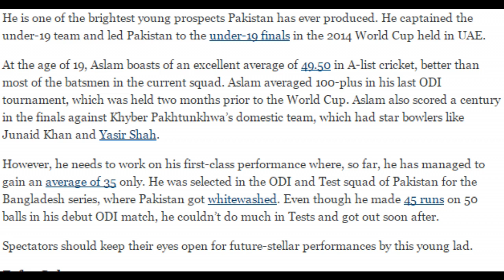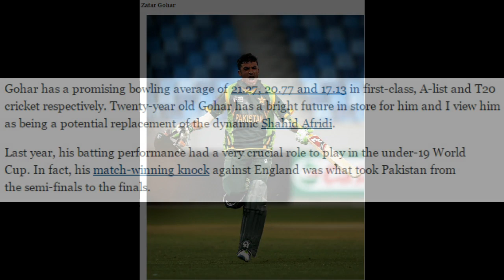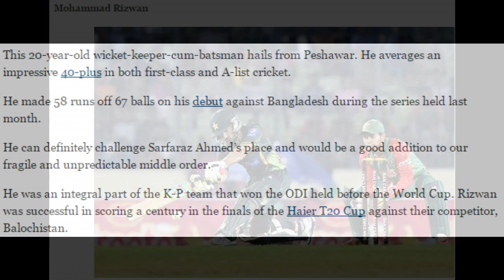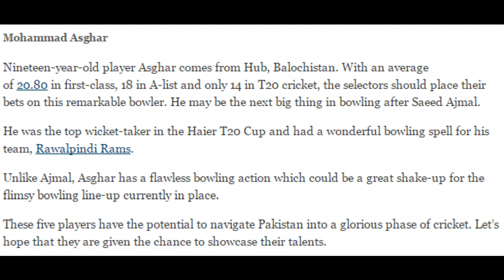Five cricketers who may change the future of Pakistani cricket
ADVANCE VIDEOS HUB

► skype: malikhaleem302

""ADVANCE VIDEOS HUB ""
ASSLAM O ALAIKUM.DEAR VIEWERS THANKS FOR WATCH OUR VIDEOS.WE TRIED BEST VIDEOS MAKING FOR YOU IN "WORLD TOP 10 BEST" AND SOME INTERESTING VIDEOS.IF YOU WANT ANY TOPIC VIDEOS SO TELL US WE WILL TRY TO FORWARD THAT VIDEO TO OUR VIEWERS. SO KEEP WATCHING AND TELL US YOUR CHOICE FOR OUR FUTURE VIDEOS IN DISCUSSION TAB.